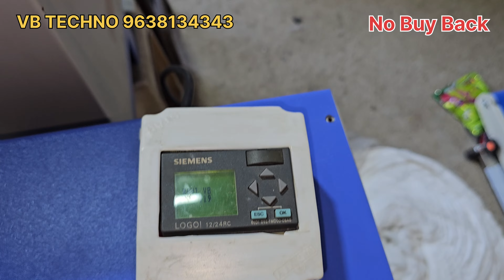Fully Automatic Long Cotton Wick Machine | Cotton Wick Business